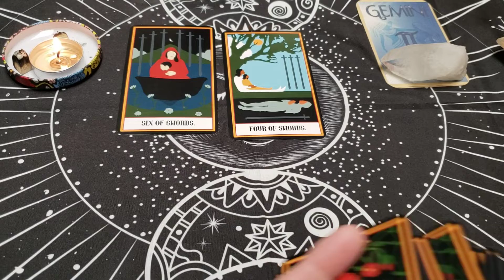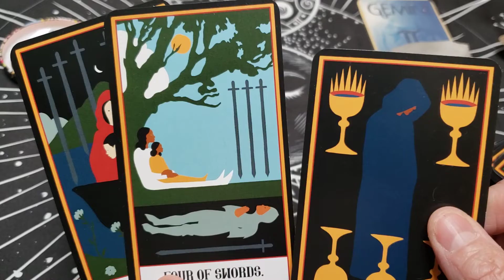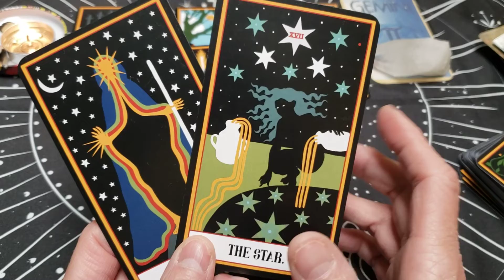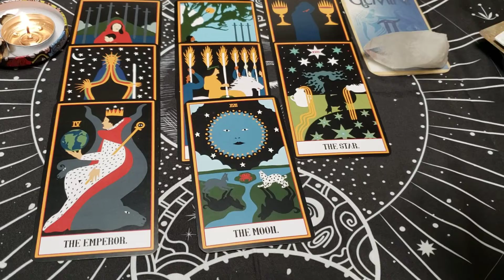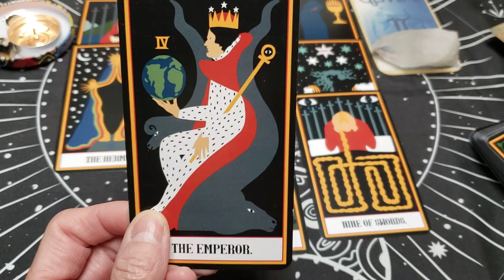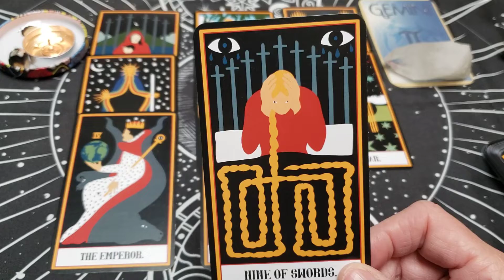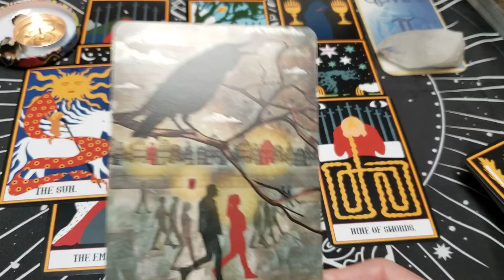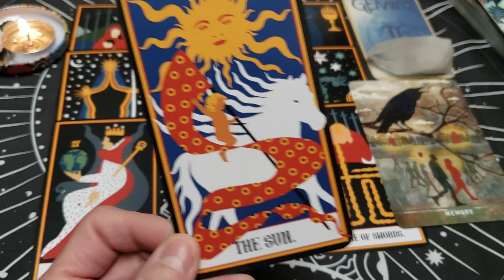Gemini ♊ Let go of Past hurts. The PAST is Exactly that.[May 1~7] Weekly Reading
The Past Is the Past.  Let go of what hurts you are holding onto. You are putting in the work needed to move to clarity in your life.

Welcome Gemini to your weekly reading for May 1~7.  This is a general reading and will not resonates with everyone.  Checking your moon and rising sign may give you more information and guidance if needed. I would love to hear if this resonates with you and how.
xoxo Rudi

Decks Used:
Tarot by Caro